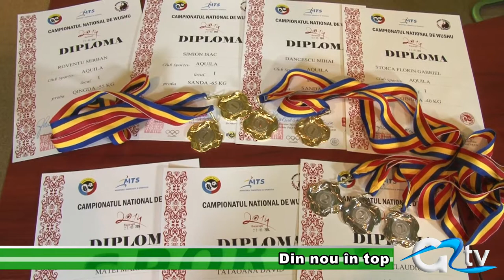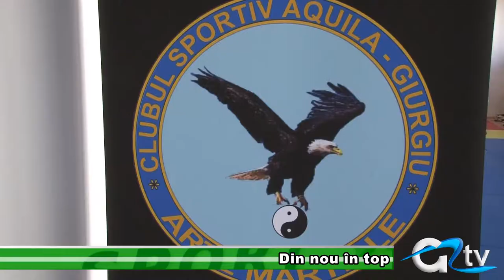DIN NOU IN TOP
Sportivii de la Clubul de arte marțiale Aguila sunt iarăși la loc de cinste pe podiumul concursurilor naționale. Elevii antrenați de Ioan Chelu au participat recent la Campionatul Național de WUSHU KUNG-FU,  desfășurat la Sala Polivalentă din București. A fost un succes - giurgiuvenii s-au întors cu 9 medalii!